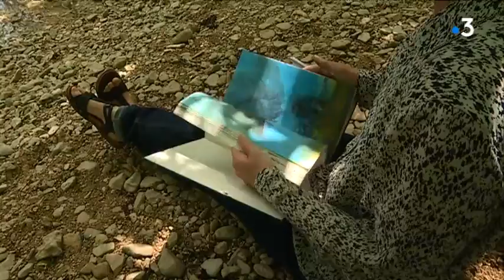Besançon : portrait artiste peintre Myriam Drizard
Myriam Drizard est une artiste peintre née en Haute-Saône. Elle est issue de l'école des Beaux arts de Besançon et des arts décoratifs de Strasbourg. Elle quitte ce mois ci son atelier des rives de la Vallée de la Loue où elle explore chaque jour cette relation charnelle entre la nature et la peinture pour exposer son travail à la galerie d'art contemporain Bertrand Hassoun à Besançon.

Avec
Myriam Drizard
Artiste peintre
Pascal Bertrand
Galeriste - Galerie "Bertrand Hassoun" à Besançon

Reportage JL Gantner, JS Maurice, M.Loir